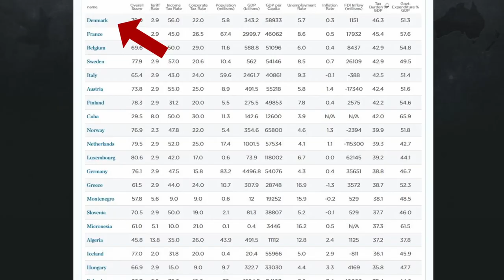6 Things That Are NOT TAXED in Denmark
TIMESTAMPS:
00:00 - Owner-Occupied Homes
01:47 - Art and Collectibles
03:29 - Newspapers
04:13 - Medical Services
05:52 - Scholarships
06:57 - Airbnb & Summer House Rentals